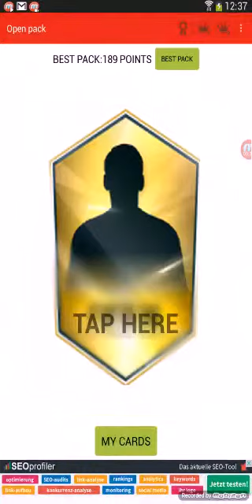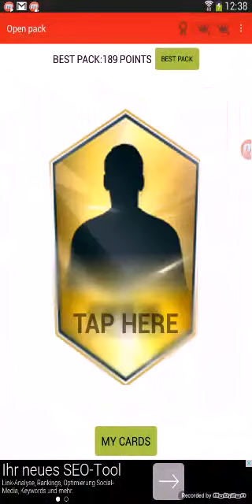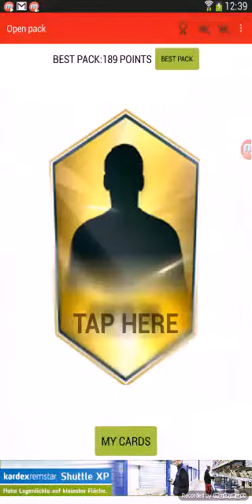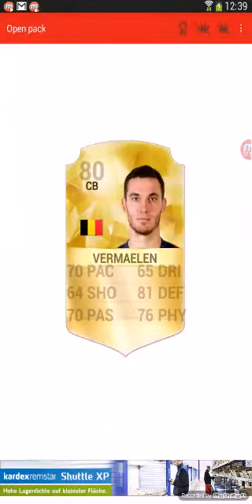Best pack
Luca